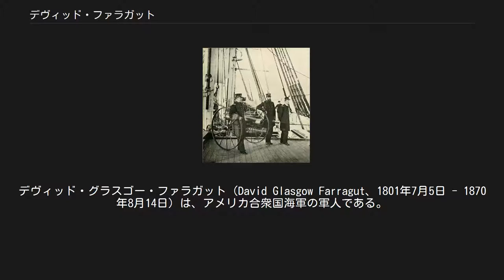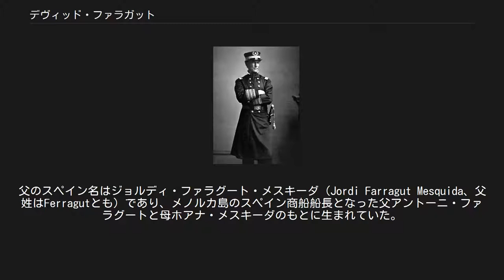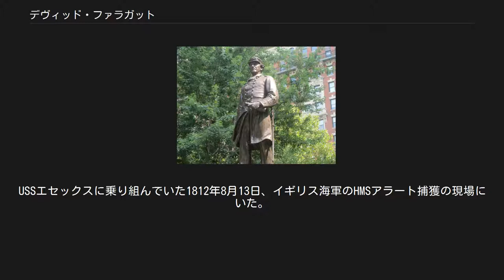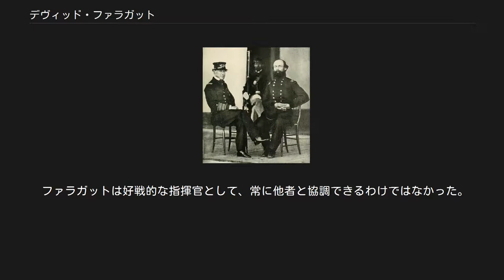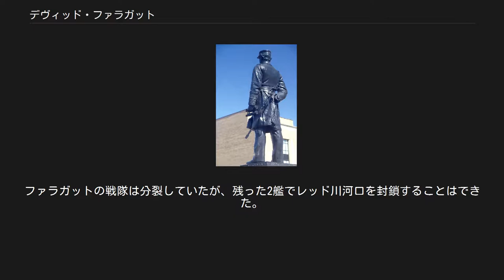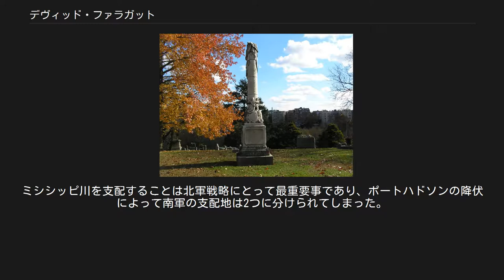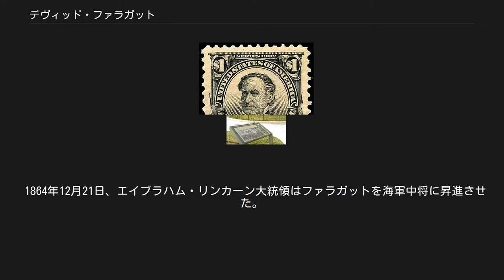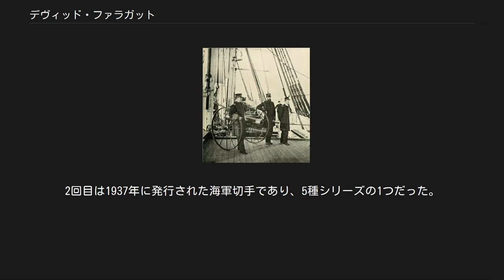デヴィッド・ファラガット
デヴィッド・グラスゴー・ファラガット（David Glasgow Farragut、1801年7月5日 - 1870年8月14日）は、アメリカ合衆国海軍の軍人である。
アメリカ海軍では初の海軍少将、同中将、同大将に昇った。
南北戦争のモービル湾の海戦で「機雷がなんだ。全速前進!」という命令を出したことで、大衆文化の中でも記憶されている。
 山梨勝之進は「世界史的な観点から海軍の名将を列挙するならば」として8名の提督を挙げた上で、ホレーショ・ネルソン、デヴィッド・ファラガット、東郷平八郎の3名について特記している。
 ファラガットは1801年に、テネシー州ホルストン川（現在のテネシー川）沿いのロウズフェリで、父ジョージ・ファラガット、母エリザベス・シャイン（1765年-1808年）の息子として生まれた。
父はスペインのメノルカ島生まれであり、母はスコットランド系アイルランド人の子孫で、ノースカロライナ州出身だった。
その出生地はテネシー州ノックスビルに近く、キャンベルズステーションの数マイル南東にあった。
父は渡し船を運航し、テネシー州民兵隊の騎兵士官も務めていた。
父のスペイン名はジョルディ・ファラグート・メスキーダ（Jordi Farragut Mesquida、父姓はFerragutとも）であり、メノルカ島のスペイン商船船長となった父アントーニ・ファラグートと母ホアナ・メスキーダのもとに生まれていた。
1766年にアメリカに渡って、名をジョージに変えた。
アメリカ独立戦争ではアメリカ側に付いた。
戦中に海軍大尉となり、初めはサウスカロライナ州海軍、後に大陸海軍に勤めた。
戦後西のテネシー州に移住した。
 1805年、父はニューオーリンズ港での役職を引き受けた。
父が先ずニューオーリンズに旅立ち、家族がその後に続いた。
雇った川水夫の助けを借りた平底船での1,700マイル (2,700 km) に及ぶ冒険旅行であり、当時4歳のファラガットにとって初めての旅だった。
家族がニューオーリンズで暮らしているときに、母が黄熱病で死んだ。
父は幼い子供達を友人の家族に預けて、世話をしてもらう計画を立てた。
 デヴィッド・ファラガットの生まれた時の名前はジェイムズだった。
母の死後の1808年、父親同士が友人だった海軍士官デヴィッド・ポーターと暮らし、養子にされることになった。
1812年養父の名を貰ってデヴィッドと名を変え、1810年後半には父と共に船に乗るようになった。
養父の家は海軍一家だった。
養家で兄弟になった中には後の南北戦争で海軍提督デイビッド・ディクソン・ポーターや海軍代将のウィリアム・D・ポーターがいた。
 ファラガットはUSSフェレットの副官に任命され、最初の巡航を終えた後、1823年9月24日にスーザン・キャロライン・マーチャントと結婚した。
スーザンは数年間病気を患った後の1840年12月27日に死亡した。
ファラガットは妻の病気療養中にその面倒を良くみたことで知られている。
3年後の1843年12月26日にバージニア・ロイアルと再婚し、1844年10月12日に息子のロイアルが生まれた。
 ワシントンD.C.の国立肖像画ギャラリーにあるファラガットの肖像画 ファラガットの海軍での経歴は9歳のときに士官候補生として乗り組んだことに始まり、40年以上の間に幾つかの戦争に従軍した。
特に南北戦争では幾つかの海戦で決定的な勝利を挙げたことで知られている。
 ファラガットは1810年12月17日、9歳の時に養父の影響力でアメリカ海軍の士官候補生となった[note 1]。
12歳で捕獲品管理者となり、米英戦争ではデヴィッド・ポーター海軍大佐の下で戦った。
USSエセックスに乗り組んでいた1812年8月13日、イギリス海軍のHMSアラート捕獲の現場にいた。
この後、捕獲したアラートを安全な港まで回航する任務を与えられた。
1813年、ヌークヒバ作戦で太平洋に向かい、太平洋ではアメリカ初の海軍基地と植民地建設に関わり、マディソンビルと名付けた。
このとき島の敵対的な部族と戦闘になったが、同盟したテ・アイイ族の協力も得た。
 1814年3月28日、チリのバルパライソ湾でイギリス艦と戦った時に、ファラガットは負傷し、捕虜になった。
 1822年、ファラガットは海軍大尉に昇進した。
西インド諸島の海賊に対する作戦を実行中だった。
カリブ海で海賊...